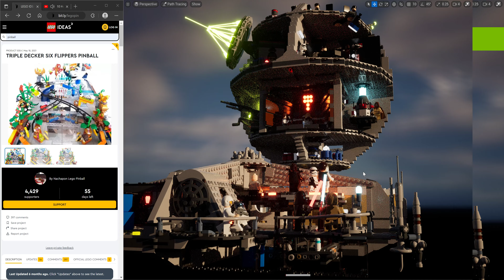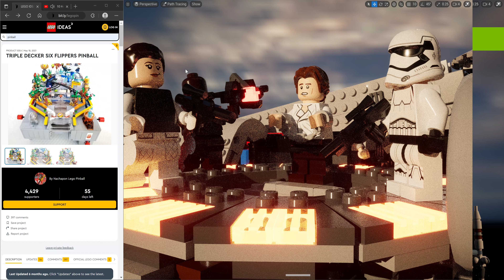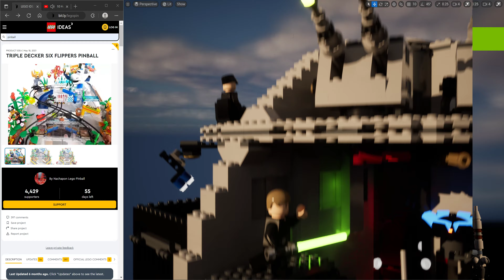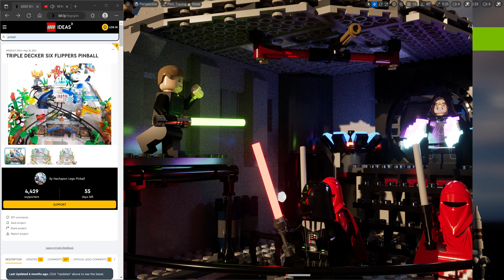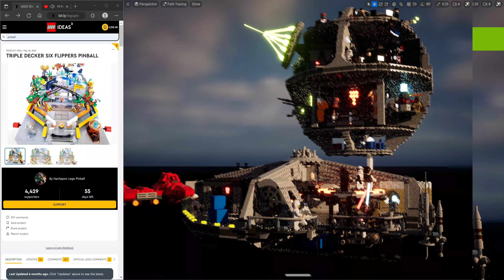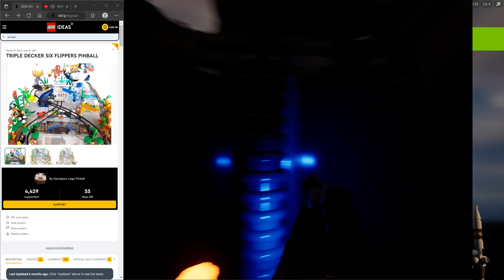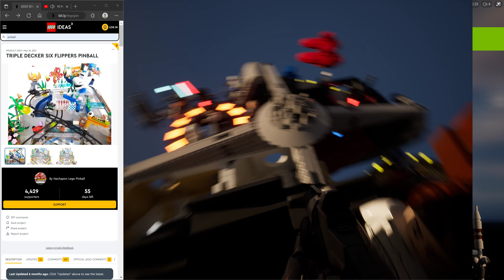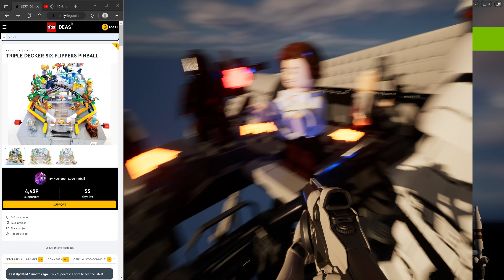LEGO Unreal Engine 5.1 Path Tracing (new!) vs Ray Tracing Comparison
Please consider saving my Lego ideas pinball project at URL by tapping the SUPPORT button (sign_up+login required). It needs 555 more votes in 55 days to reach the 5,000 votes milestone. Thank you very much!

please supports (vote) 🗳

2️⃣ Triple Decker Six Flippers Pinball 📌🔮
1️⃣ Double Looping Rollercoaster ➿🎢

2️⃣ 📌🔮 Best flipper mechanism and most realistic gameplay pinball machine ever!

1️⃣ ➿🎢 First ever and the only one equipped a teardrop loop, most realistic and most efficient!